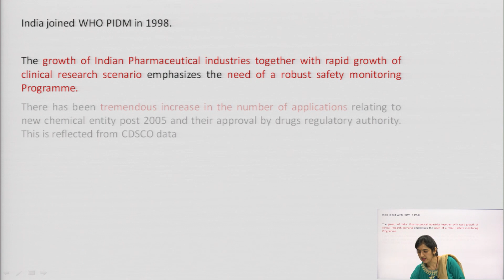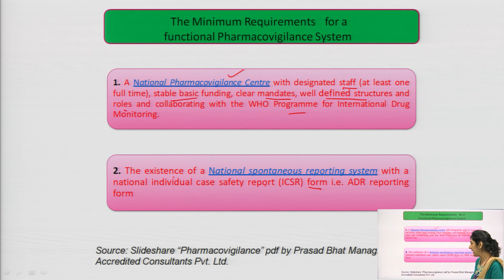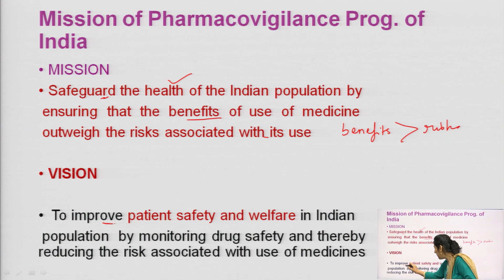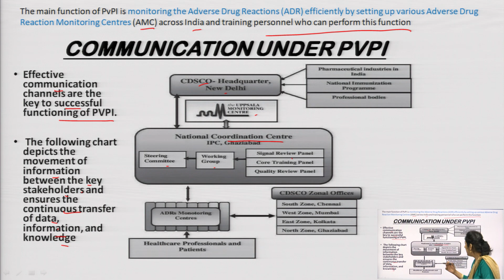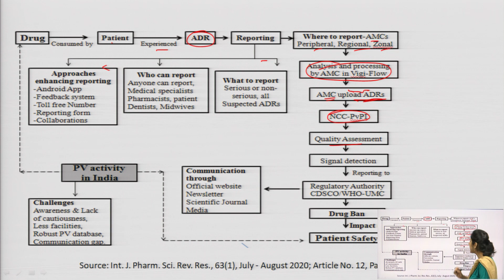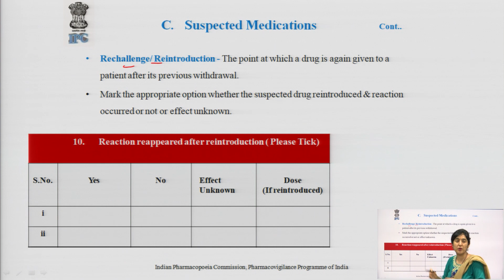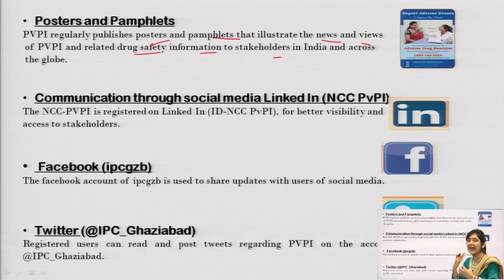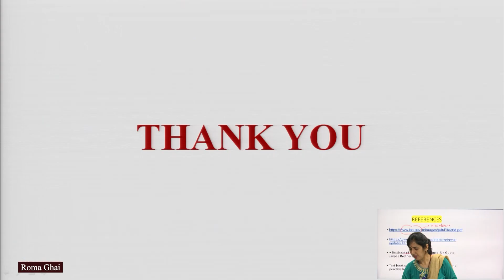Pharmacovigilance | Pharmacovigilance Programme of India | AKTU Digital Education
Pharmacovigilance | Pharmacovigilance Programme of India |